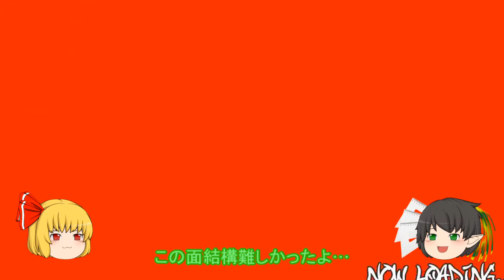ラスト面普通に難しいんだが Tag: The Power of Paint ゆっくり実況part3(最終回)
Tag: The Power of Paint　やっと終わった
楽しいけどやっぱ編集はめんどくさい

社会のオタクに対する印象を変えていく活動をしてます。一緒に活動してくれるやる気のある方を募集します。詳しくはアカウントのDMに連絡下さい。